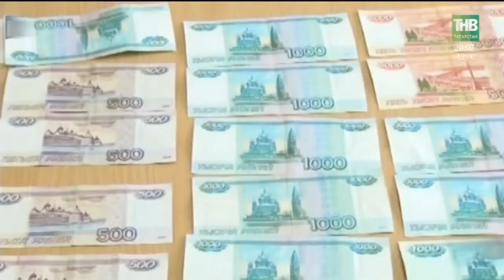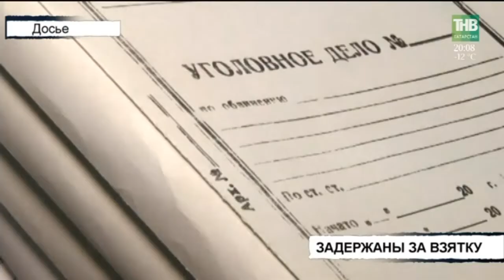Вызов 112 - 01/03/18 ТНВ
Координаты:
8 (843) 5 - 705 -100

Таяну ноктасы. В эфире: пн, вт, ср, чт - 19:00

7 дней. В эфире: вс - 19:30, 21:30